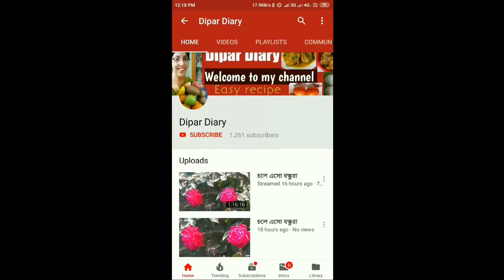Chicken Dak Bungalow Recipe . ডাকবাংলো চিকেন রেসিপি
Today I  am going to share how to make" Chicken Dak Bungalow Recipe".Chicken Dak Bungalow is a very delicious -Anglo-Indian Recipe . To prepare "Chicken Dak Bungalow" just follow my video step by step. You can prepare" Chicken Dak Bungalow"and enjoy with all.

Ingredients:
Step one:Chicken Marinate
1.Chicken -1kg.
2.Yogurt-1/2cup.
3.Garlic Paste -1tbsp.
4. Ginger Paste-1tbsp.
5. Turmeric Powder -1tsp.
6.Red Chilli Powder -1/2tsp.
7.Kashmiri Red Chilli Powder -1tsp.
8.Cumin Powder -1tsp.
9.Coriander Powder -1tsp.
10.Salt -1tsp.
11.Sugar -1tsp.
12.Meat Masala-1tbsp.
13.Mustard Oil-3tbsp.
14.Tomato Sauce-3tbsp.

Step two:Chicken Dak Bungalow Special Masala:
1.Cumin Seeds-2tsp.
2.Coriander seeds-1tsp.
3.Green Cardamon-3pcs.
4.Black Cardamom-1pcs.
5.Cinnamon -1pcs.
6. Kashmiri Red Chilli -1pcs.
7.Dry Red Chilli-2pcs.
8.Clove -4pcs.
9.Kasuri Methi -1tsp.
10.Joitree -1/2tsp.
11.Jaifal-1/2pcs.

Step three:Chicken Dak Bungalow:
1.Egg-4pcs.
2.Potato -4pcs.
3.Onion-4pcs.
4.Ginger Paste -1tsp.
5.Garlic Paste -1tsp.
6.Green Cardamom -2pcs.
7.Cumin Seeds -1/2tsp.
8.Tomato -1pcs.
9.Bay Leaf-2pcs.
10.Garam Masala Powder-1/2tsp.
11.Salt  To Taste
12.Mustard Oil-4tbsp.